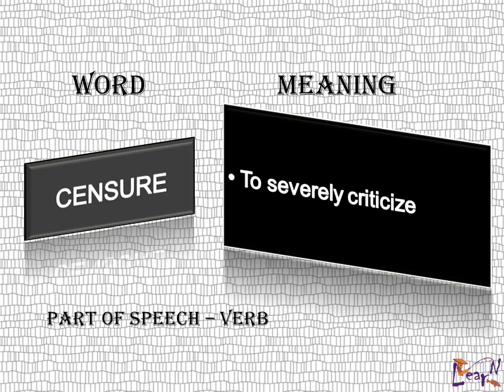Censure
Learn censure with Learnodo's help